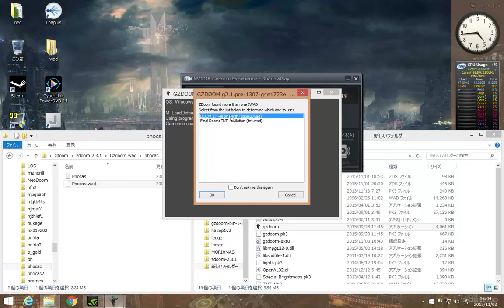[Guncaster] Phocas Island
AAaarghviles ! !